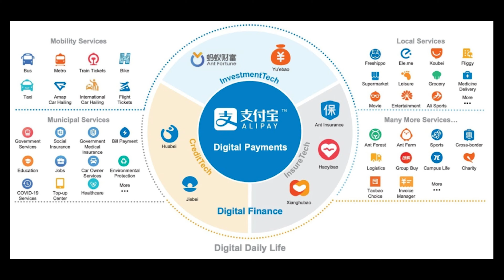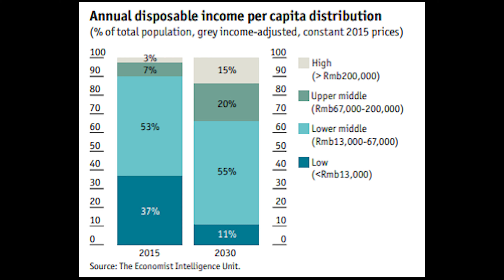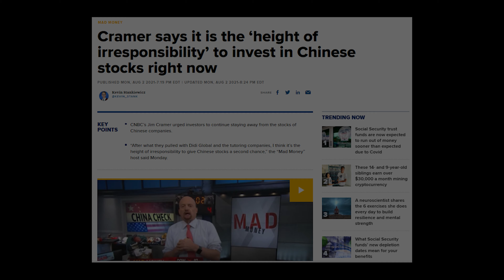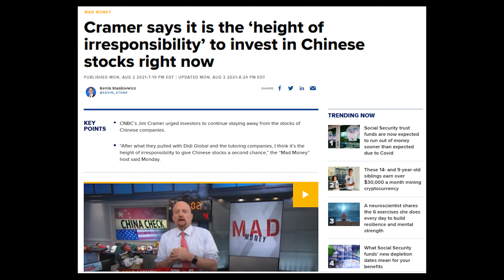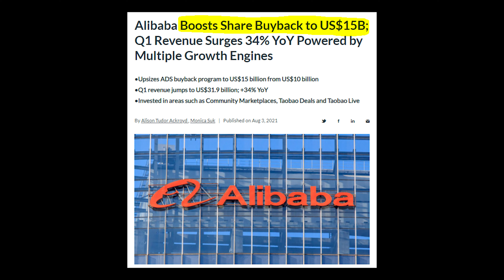Is BABA about to break-out? | Alibaba (BABA) Stock Top 5 Important Catalysts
• Jump on a group call with me Every Month!

I am a Big 4 Trained CPA who also worked in equity research. I've been Investing for 20 years and reached my retirement goal in my 30s.

Investing took me from poverty to being generationally wealthy. I get a lot of happiness from helping others achieving the same goal.

I made this channel to give away all of my investment knowledge for free.